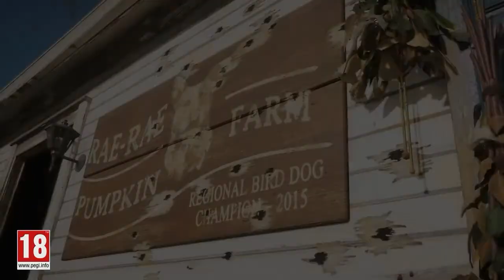Top 10 Insane High Graphics Video Games For PC | PS4 | XBOX | B Techno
Today In this video I'll show you the top 10 insane high graphics video games for PC,PS-4 and Xbox.

I am sorry because on no. 8 its not "FAR CRY 5" it's "JUST CAUSE 3"

___GAMEPLAY TRAILERS_____

» PEGI-18